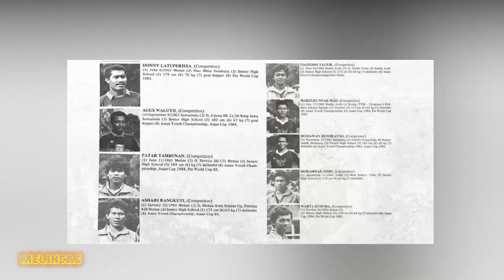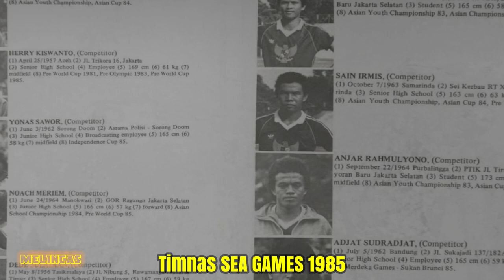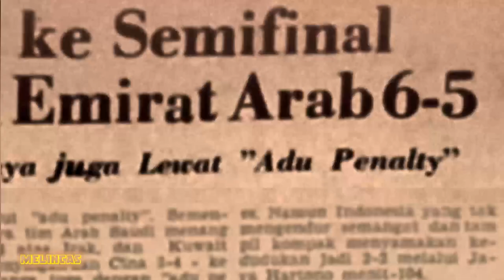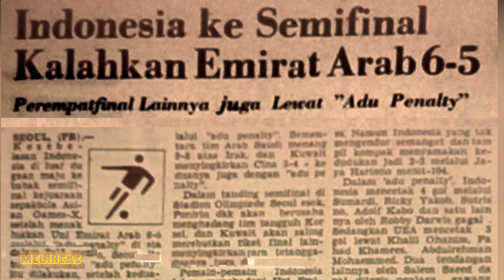Timnas Semifinalis ASIAN GAMES 1986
Squad Timnas Asian Games 1986:

Ponirin Meka (20) - PSMS Medan
I Gede Putu Yasa (1) - Persebaya Surabaya
Asmawi Djambak (19) - Arseto Solo
Marzuki Nyak Mad (6) - Persija Jakarta
Robby Darwis (7) - Persib Bandung
Berti Tutuarima (12) - Persija Jakarta
Robby Maruanaya (18) - Pelita Jaya Jakarta
Sutrisno (3) - PSMS Medan
Saut L. Tobing (16) - Kramayudha Tiga Berlian Palembang
Sumardi (17) - PSMS Medan
Jaya Hartono (2) - NIAC Mitra
Abdulrahman Gurning (15) - PSMS Medan
Herry Kiswanto (10) - Kramayudha Tiga Berlian Palembang
Elly Idris (13) - Pelita Jaya Jakarta
Zulkarnain Lubis (8) - KTB Palembang
Patar Tambunan (5) - Persija Jakarta
Adityo Darmadi (14) - Persija Jakarta
Ricky Yacob (9) - Arseto Solo
Yonas Sawor (4) - Perseman Manokwari
Adolf Kabo (11) - Perseman Manokwari

Pelatih Kepala: Bertje Matlapelwa
Asisten:
- Sutan Harhara
- Sarman Panggabean
- Yudo Hadianto